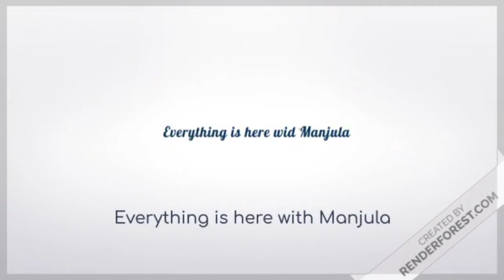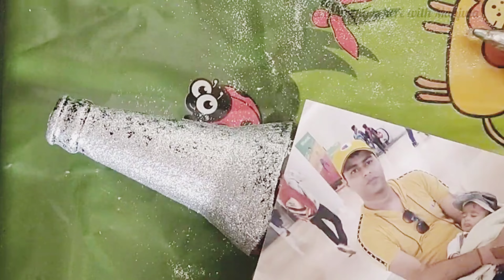Happy Fathers Day 2022 | Fathers Day Gift Ideas | Customize Fathers Day Gift | 19June Fathers Day